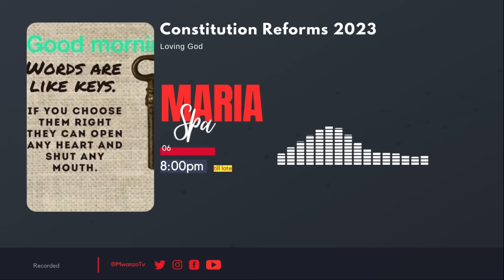KAULI YA KINANA YALETA BALAA ZITO, "AMEIDHALILISHA CCM, CHADEMA WATOKE WAOMBE RADHI"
TANZANIA: Kauli ya Kinana yaleta balaa zito, "ameidhalilisha CCM, Chadema watoke waombe radhi"